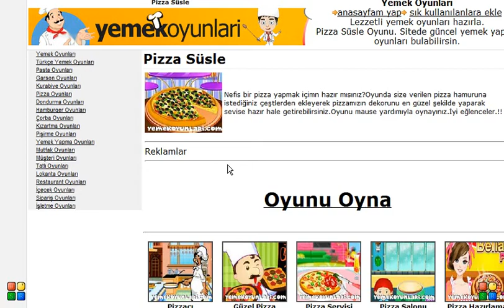Pizza Süsle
Nefis bir pizza yapmak içimn hazır mısınız?Oyunda size verilen pizza hamuruna istediğiniz çeştlerden ekleyerek pizzamızın dekorunu en güzel şekilde yaparak sevise hazır hale getirebilirsiniz.Oyunu mause yardımıyla oynayınız.İyi eğlenceler.!!